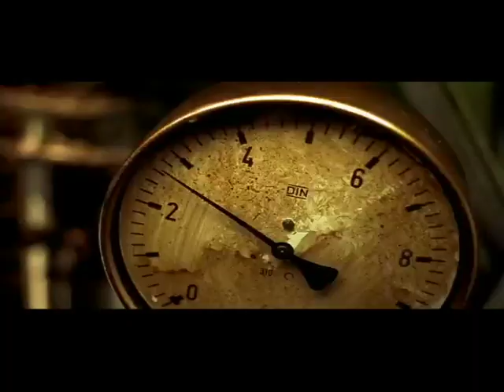Sound Design - City of Lost Children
This is the opening scene from the movie City of Lost Children.